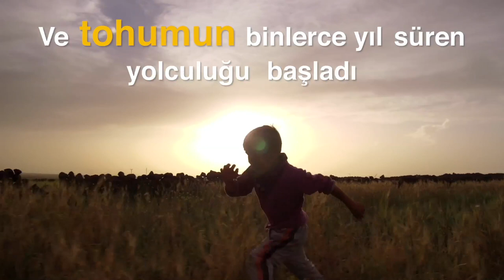Tohum - İnsanoğlunun ektiği ilk tohumun Anadolu’dan başlayıp Avrupa’ya uzanan yolculuğunun öyküsü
Avrupa Birliği Türkiye Delegasyonu; 2018 Avrupa Kültürel Miras Yılı çerçevesinde insanoğlunun ektiği ilk tohumun yolculuğunun hikayesini görselleştirdi. 3 bölümden oluşan belgesel ilk kez Anadolu’da evcilleştirilip yetiştirilen buğday ve diğer tohumların Avrupa'ya uzanan yolculuğunu, arkeologların anlatımı; Avrupalı ve Türk bilim insanlarının çalışmaları ile ele alıyor.  Belgesel, medeniyetin kurucusu olarak kabul edilen buğday, arpa gibi tohumların tarihsel yolculuğunu arkeolojik, arkeobotanik, etnobotanik gibi arkeolojinin farklı dallarındaki verilerle anlatıyor.